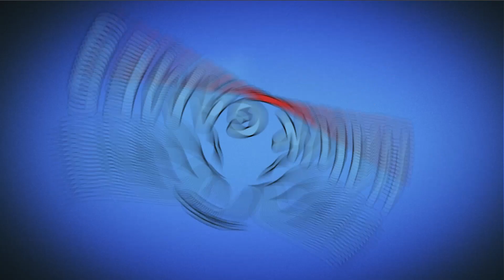Angry Birds Match ⭐ Level 518 - Walkthrough, No Boosters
The pigs are trying their hardest to ruin the Hatchlings’ party, but nothing can stop these little guys! Of course not without some help from the big birds. Red, Chuck, and Bomb are there to help the Hatchlings whenever they get into trouble... which is pretty often. It’s going to take a lot of matching, a wide variety of outfits, and heaps of help from you too, but we just might be able to get this party started!